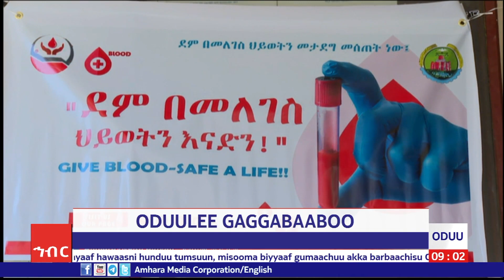AMECO HIBIR: Oduulee Gaggabaaboo 01/09/2016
Oduulee Gaggabaaboo